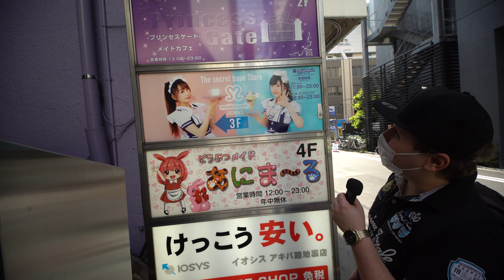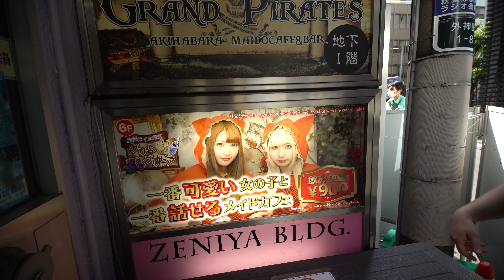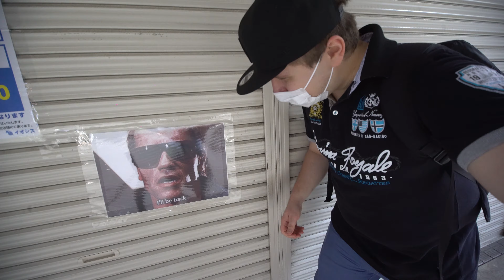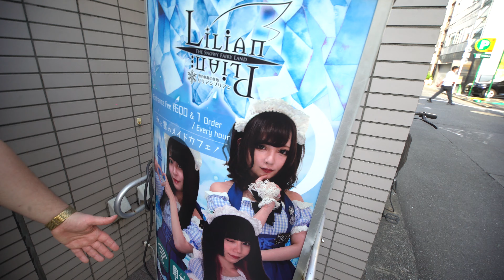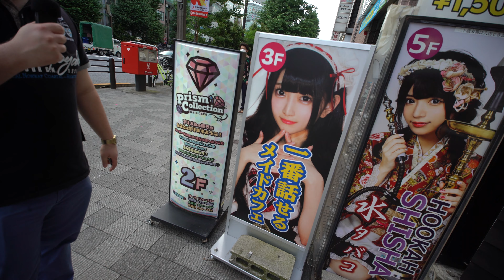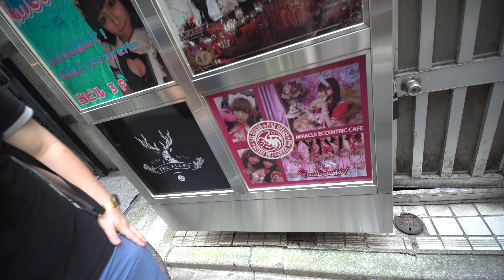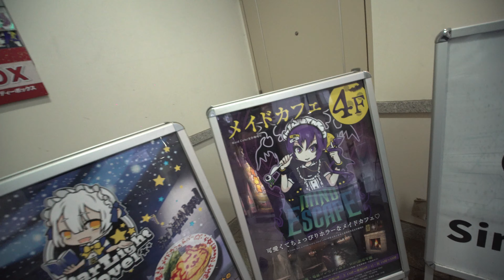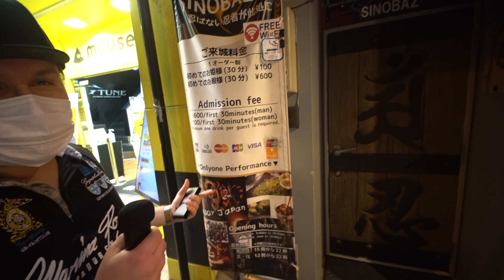Types Of Maid Cafes In Akihabara | Around Akiba Maid Cafe Tour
We went to Akihabara to explore the variety of Maid Cafes that we can find and asked for permission to cover different Maid Cafes in the near future.
Introducing to you the different types Of Maid Cafes Around Akiba!